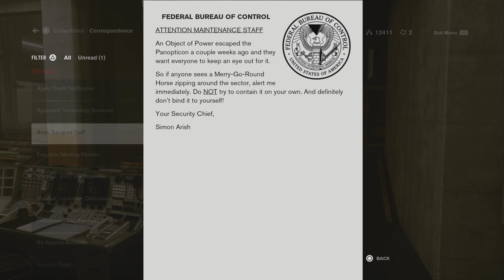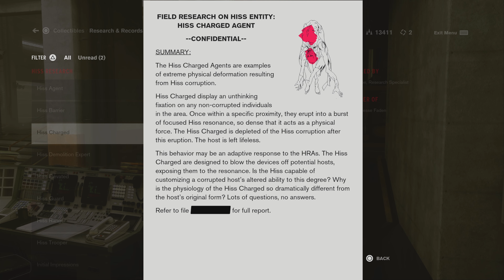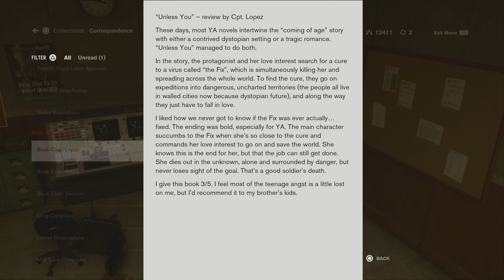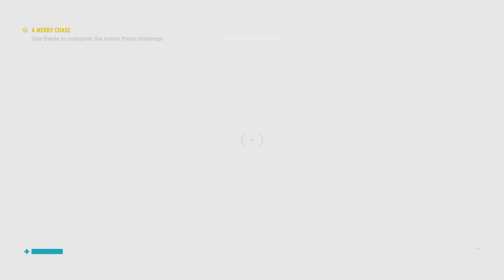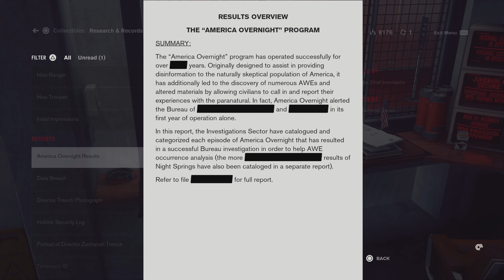Control Ultimate Edition PS5: Episode 4